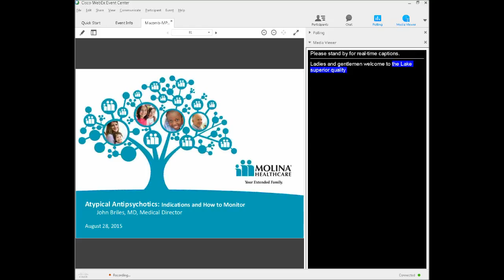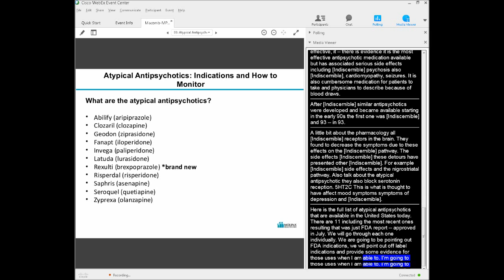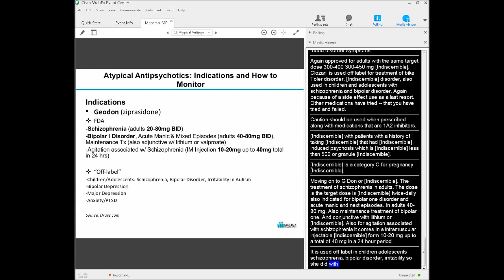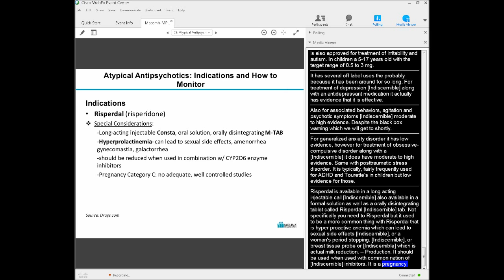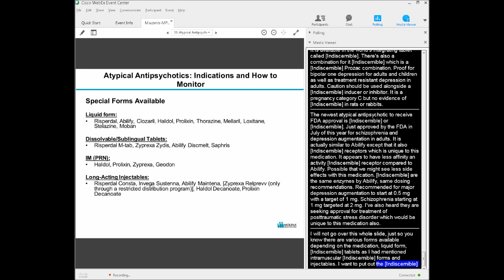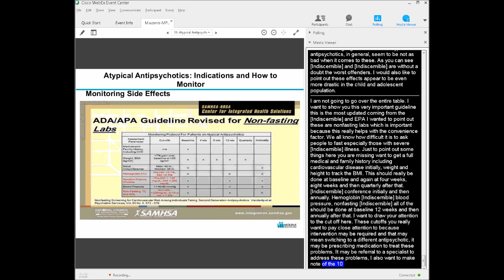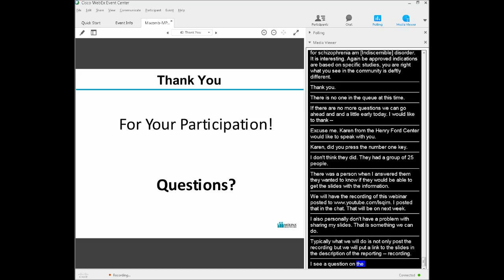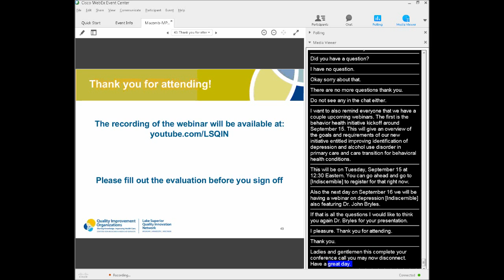Aytpical Antipsychotics: Indications and How to Monitor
This session will discuss commonly prescribed atypical antipsychotic medications and their indications for use in the primary care and ED setting. It will also examine some of the commonly prescribed “typical”, or traditional anti-psychotic agents and how they are used in clinical practice.

Presenter
Dr. John Briles, Medical Director of Behavioral Health at Molina Healthcare

Physicians, advanced practice providers, nurses, social workers, behavioral health staff